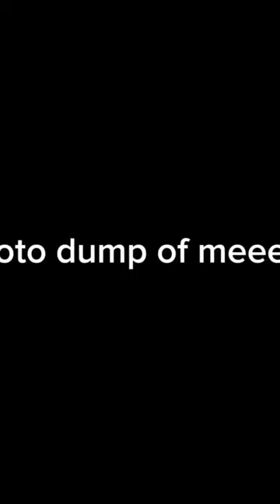it shortened it it’s SUPPOSED to say photo dump if me